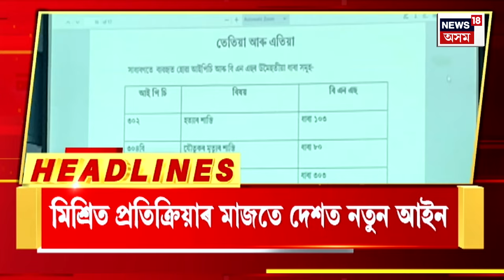SPEED NEWS | দ্ৰুত সংবাদ । বজালীত ভয়ংকৰ ঘটনা| মাতৃৰ সন্মুখতে যুৱকক হত্যা দুৰ্বৃত্তৰ।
SPEED NEWS | দ্ৰুত সংবাদ । Bajali News | বজালীত ভয়ংকৰ ঘটনা| মাতৃৰ সন্মুখতে যুৱকক হত্যা  দুৰ্বৃত্তৰ।